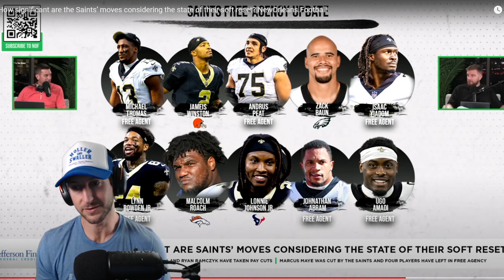Will the Saints Regret Losing Michael Thomas and Jameis Winston? | New Orleans Football Reaction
The New Orleans Saints lost Michael Thomas and Jameis Winston to Free Agency this NFL of season. Will the Saints regret losing Michael Thomas and Jameis Winston? Where will Michael Thomas play next season? How will the New Orleans Saints replace Michel Thomas and Jameis Winston.

Reaction Video: How significant are the Saints’ moves considering the state of their soft reset?| NewOrleans.Football @NOF

James Skrmetta Madden Franchise:  @JamesSkrmettaMaddenFranchise
James Skrmetta Reacts:  @JamesSkrmettaReacts

New Orleans saints, NFL, Saints, michael thomas, New Orleans Saints off season, NOF Network, Nick Underhill, James Skrmetta, jameis winston, NFL Free Agency, where will michael thomas play next season